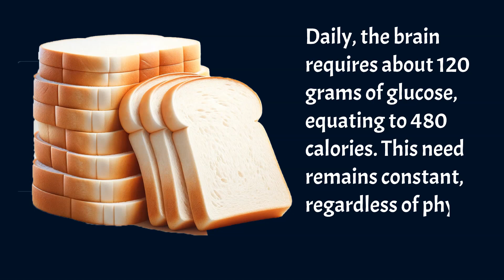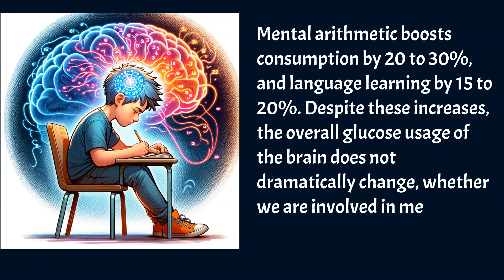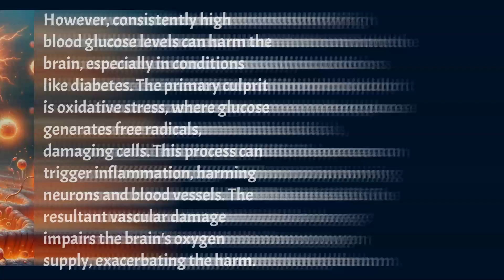Glucose: A Double-Edged Sword for the Brain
Brain's Primary Energy Source: Glucose is the main fuel for the brain's neuronal activity and operations.

High Energy Demands: The brain consumes about 20% of the body's glucose, despite being only 2% of its mass.

Glucose and Cognitive Processes: There is a direct link between glucose and functions like memory formation and cognitive health.

Glucose Absorption Mechanism: The brain absorbs glucose without insulin, using a specialized transporter.

Brain Glucose Uptake: This process is crucial for maintaining brain functions and involves the blood-brain barrier.

Effects on Brain Health: Both low and high glucose levels can negatively impact brain function and structure.

Brain Metabolism: Involves various chemical processes, including glucose metabolism, to maintain brain function.

Glucose as Brain Fuel: Under normal conditions, the brain relies almost exclusively on glucose for energy.

Glucose and Cognition: Fluctuations in glucose levels can affect mental performance and cognitive health.

Diet and Mental Performance: The impact of diet and glucose levels on cognitive functions and mental clarity.